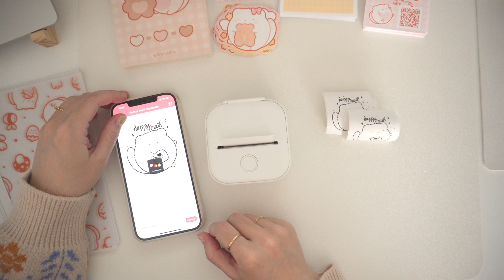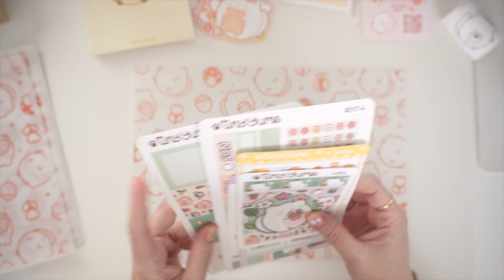ASMR Packing Orders | 30 mins packing orders small business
✿ Equipment:
Phomemo termal printer
Macbook Pro M1 14"
Ipad Pro 11"
Printer Canon TS8350
Printer Epson ET7700
Silhouette portrait
Sony ZV-E10
Canon EOS 200D similar
Iphone 12 pro max